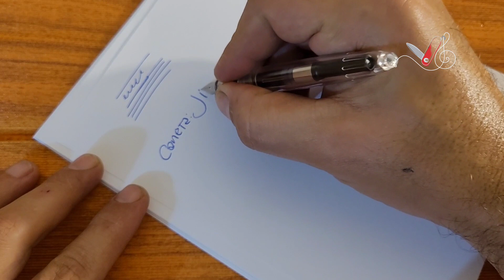Caneta Tinteiro Jinhao 992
Caneta tinteiro.  Caneta tinteiro Jinhao 992. Caneta eye dropper. Jinhao 992. Caneta tinteiro barata e boa. Caneta tinteiro de alta qualidade. Jinhao. Caneta Jinhao 982 com conversor e cartucho. Tinta para Caneta tinteiro Cross. Caneta Jinhao 992 não deve ser usada como eye dropper.